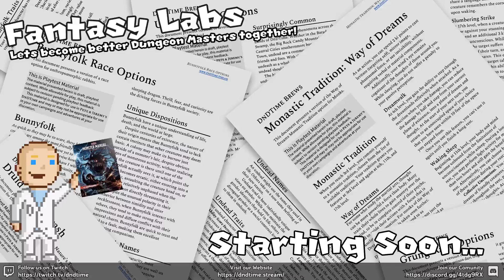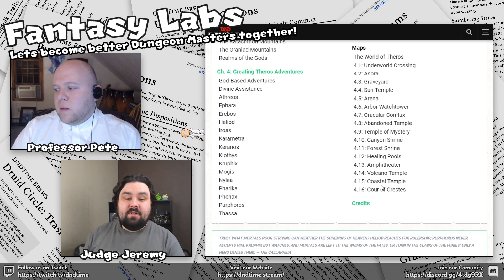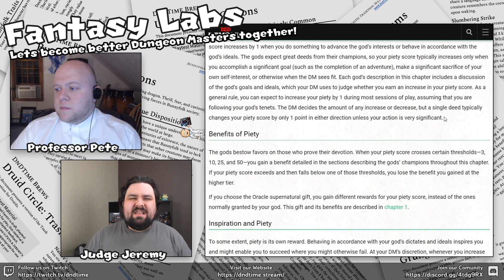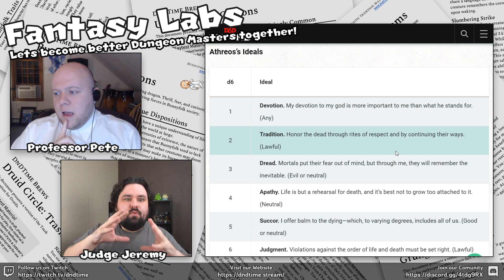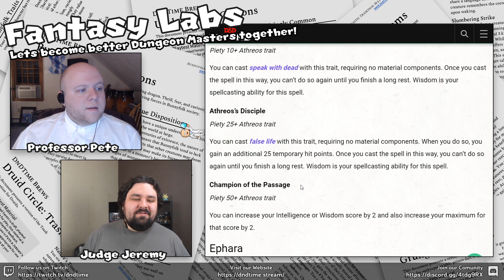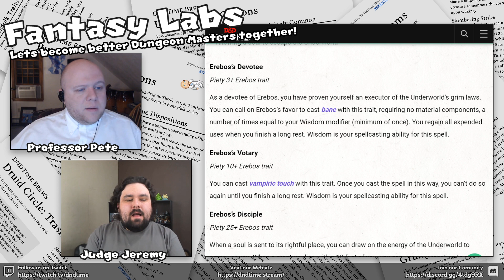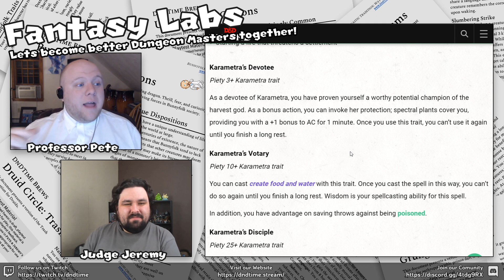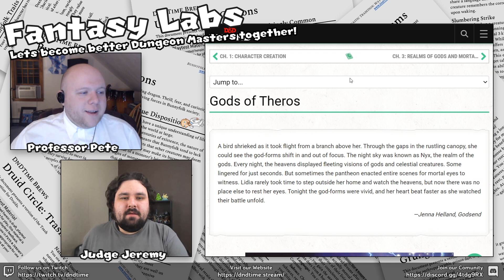Fantasy Labs ~ Mythic Odysseys of Theros (Piety System) [Reaction & Thoughts]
Let’s become better Dungeon Masters together!

In this segment, we review content from the newly released, Mythic Odysseys of Theros, specifically the new and improved Piety system.